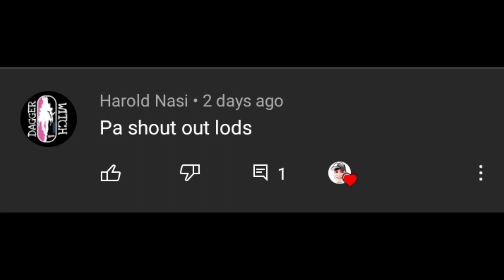Ben&Ben Leaves I Cajon Cover by Jairo Muico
Donate directly to my Paypal/PayMaya/GCash account to help the channel grow!😁
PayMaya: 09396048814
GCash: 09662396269